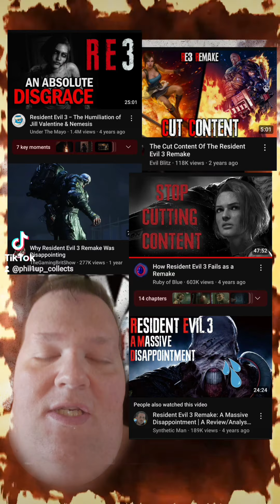Resident Evil 3: Director's Cut - The RE3 We Deserve!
Today is Resident Evil 3 day. It was the day Jill mentioned in the beginning of the original 1999 game. What better way to celebrate by bringing up the fact that Capcom still needs to make a director's cut for the Resident Evil 3 remake. And I'll keep shouting it from the rooftops until they finally decide to do it. And maybe 4 years later but it doesn't change the fact they butchered that remake only giving us 50% of the original game. Capcom if you watch this seriously get to work!

Get a $5 off coupon for your first order at VideoGamesPlus using my referral

MY SOCIAL MEDIAS BELOW!

PREMIUM EDITION GAMES!

Premium Edition Games fan FB Group: fb://group/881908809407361?ref=share